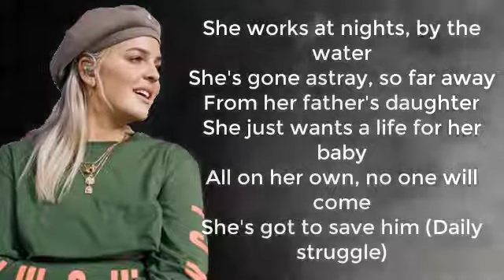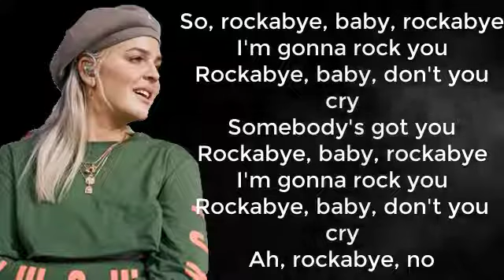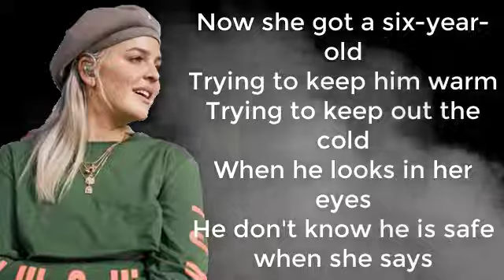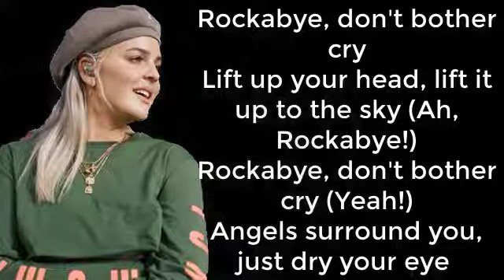Rockabye - Clean Bandit ft. Sean Paul & Anne-Marie (Lyrics) HD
-- Rockabye - Clean Bandit ft. Sean Paul & Anne-Marie (Lyrics)

Catégorie
Musique
Titre
Rockabye (feat. Sean Paul & Anne-Marie)
Artiste
Clean Bandit
Album
Inter Hits: La Playlist dei Campioni Nerazzurri
Auteurs-compositeurs
Sean Paul, Jack Patterson, Ammar Malik, Ina Wroldsen, Steve Mac
WMG (au nom de TIME); Reservoir Media (Publishing), ASCAP, EMI Music Publishing, CMRRA, AMRA, SOLAR Music Rights Management, LatinAutor, UBEM, UMPG Publishing, LatinAutor - SonyATV, Kobalt Music Publishing, UMPI, LatinAutor - UMPG, Broma 16 et 13 sociétés de gestion des droits musicaux